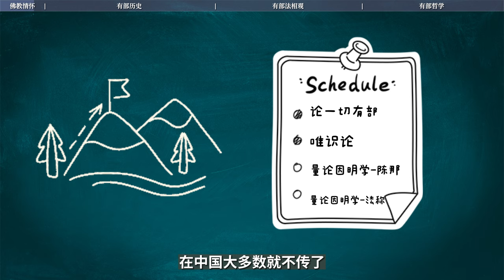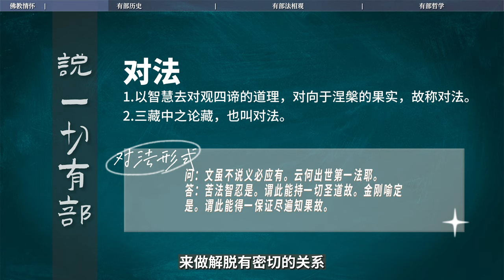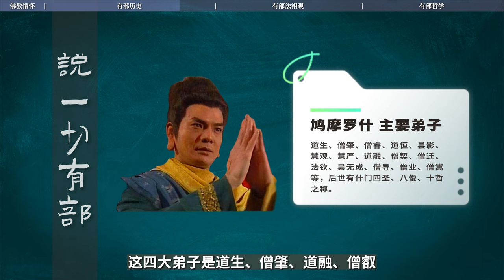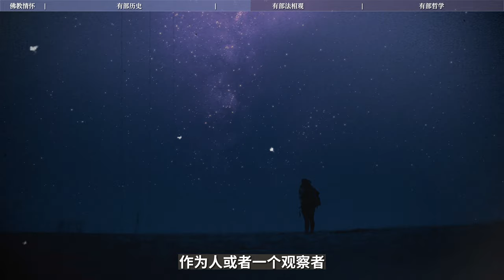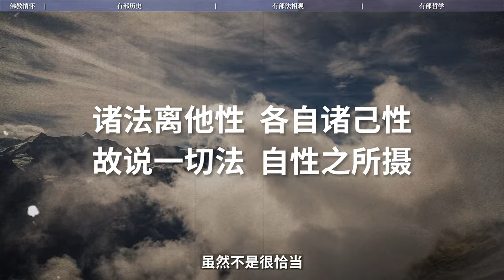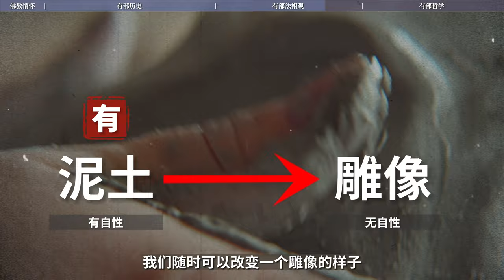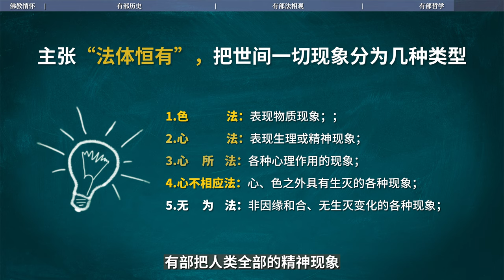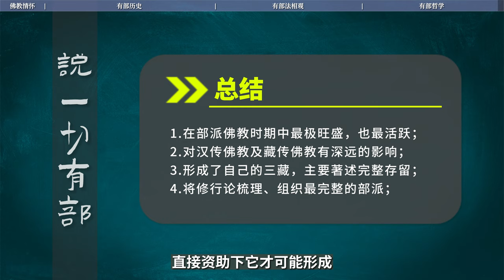部派佛教绚烂的思想-说一切有部｜五为法｜法体恒有｜自省观｜量论｜佛教义学｜哲学体系｜对法｜阿毗昙｜色法｜五门禅｜心法｜法相｜自性｜有｜空｜三世实有【12/14部派佛教史】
说一切有部把认识和心理活动分开，它是有两个明显目的。第一，它要给一般人去认识问题提供一种心理学基础，希望你在一种指导下按照佛教的观点去认识世界。其二，它想确定人类通过认识产生心理活动的道德属性，以确定哪些心理活动是正确的。